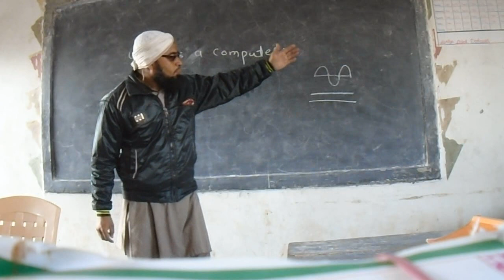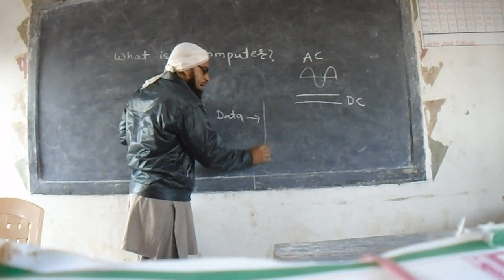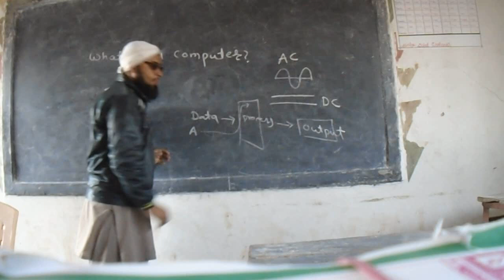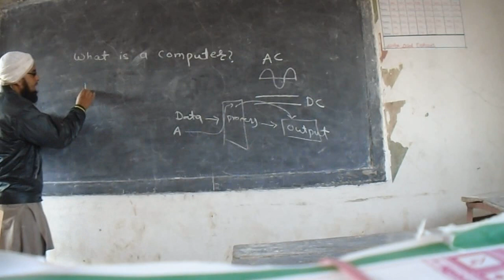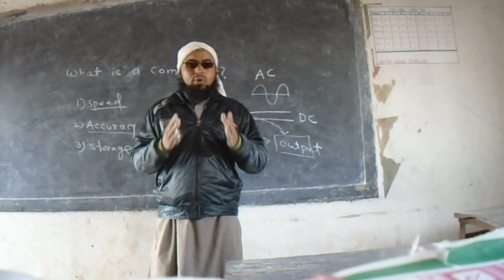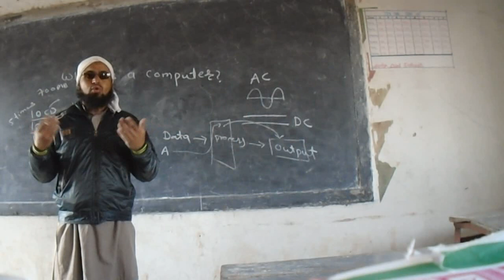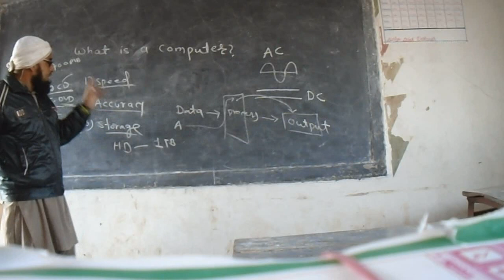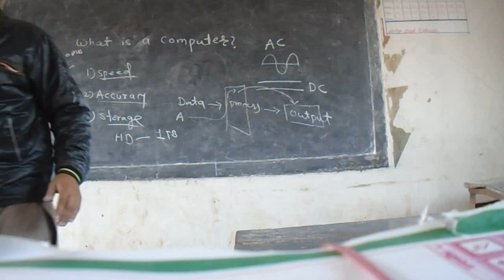2 What is computer